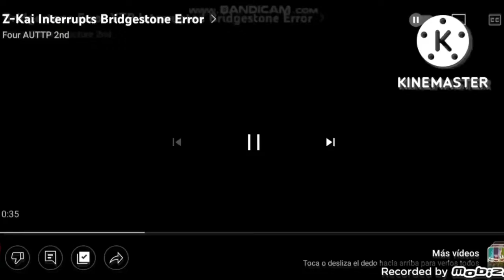Walt Disney The Classics Interrupts Brifgestone Error